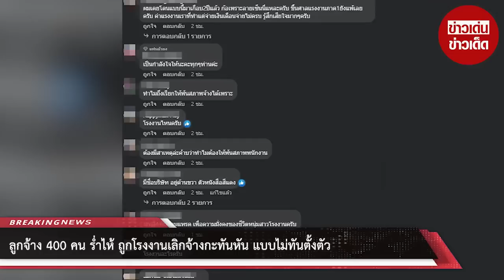ลูกจ้าง 400 คน ร่ำไห้ ถูกโรงงานเลิกจ้างกะทันหัน แบบไม่ทันตั้งตัว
นับเป็นอีกหนึ่งเรื่องเศร้าที่ลูกจ้างไม่อยากเจอ เมื่อเพจ แรงงานเพื่อสังคม ออกมาโพสต์เรื่องราวสุดเศร้าของชีวิตลูกจ้างที่อยู่ๆโดนเลิกจ้าง 400 ชีวิต แบบไม่ทันตั้งตัว โดยทางเพจระบุว่า...

วันนี้ขอแสดงความเสียใจ กับลูกจ้างกว่า 400 คน ในพื้นที่สวนอุตสาหกรรมโรจนะจังหวัดพระนครศรีอยุธยา จากกรณีการถูกเรียกไป ให้พ้นสถานะความเป็นลูกจ้าง ในวันนี้ขอให้ทุกคนดูเรื่องเอกสารต่างๆ ดีๆ นะครับ อย่าเซ็นต์อะไรง่ายๆ ให้คิดถึงสิทธิ์ อันพึงได้รับตามที่กฎหมายกำหนดด้วย กลุ่มแรงงานเพื่อสังคมขอส่งกำลังใจให้พี่น้องผู้ใช้แรงงานทุกท่านในวันนี้ให้ก้าวผ่านความรู้สึกอกหักผิดหวังจากการถูกเลิกจ้างในครั้งนี้ไปได้ด้วยดีนะครับ

ด้านชาวเน็ตต่างแห่ส่งกำลังใจให้กับลูกจ้างโรงงานแห่งนี้อย่างล้นหลาม โดยหนึ่งในชาวเน็ตที่เข้ามาคอมเมนต์ยังกล่าวว่า"เพื่อนเราคือหนึ่งในนั้นค่ะบอกใจหายอยู่มาตั้ง10กว่าปี" , "ไม่ใช่น้อยๆเลย 400คน แต่ละคนมีครอบครัวที่ต้องดูแลอีกหลายชีวิต ชีวิตไม่สิ้นก็ต้องดิ้นรนกันต่อไป ขอให้ได้งานใหม่กันโดยเร็วครับ"

00:00 - Intro
00:10 - News
01:00 - Minute